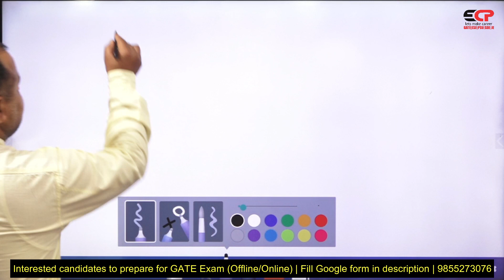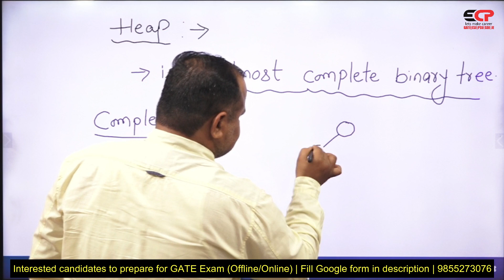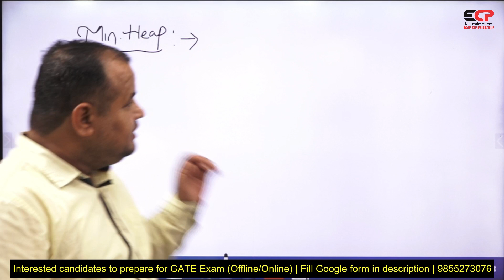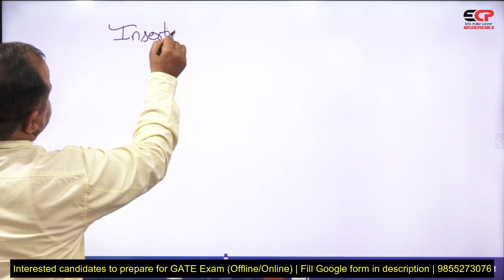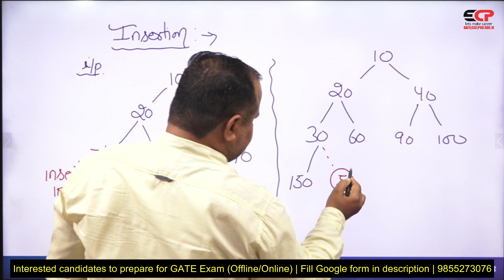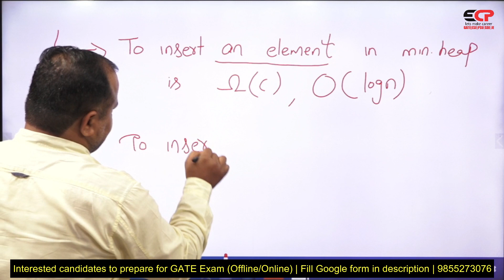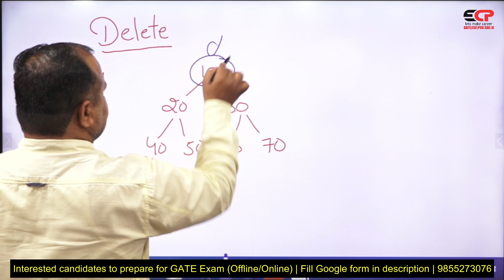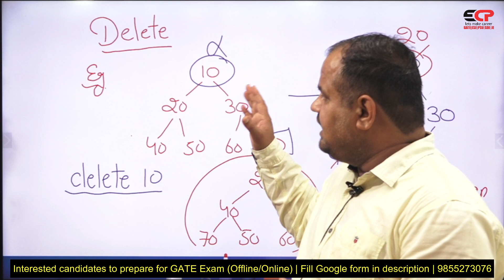CSE 50 Most important topics for GATE exam preparation | Heap (Algorithm) | Best coaching chandigarh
Detailed information & preparation strategy for GATE Computer science Engineering | Best GATE Coaching institute in Chandigarh

Interested candidates to prepare for GATE 2025 exam, fill google form

Our Selections
* 500+ Engineer Trainees
* 100+ Assistant Engineers
* 300+ Junior Engineers

Our Expertise
* Expert & Experienced Faculties
* 100% syllabus coverage on time